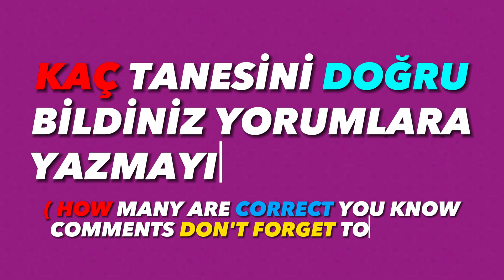Yalı Çapkını 40. Bölüm farkı Bulmaya Çalışın ! Kendini Zorla? #5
2023'ün En Zor Fark Bulmacaları

Dikkatli gözlem ve dikkatli düşünme becerilerinizi test edin!

Bu videoda, 2023'ün en zor fark bulmacalarını sizlerle paylaşıyoruz. Bu bulmacaları çözmek için dikkatli gözlem ve dikkatli düşünme gerekiyor. Beyninizi çalıştırmak ve zihinsel yeteneklerinizi geliştirmek için bu bulmacaları çözmeye çalışın.

Bulmacalarda, iki resim arasındaki 10 farkı bulmanız gerekiyor. Farklar, büyük veya küçük olabilir. Bazı farklar çok açıkken, diğerleri çok zor olabilir. Bulmacaları çözmek için dikkatli gözlem ve dikkatli düşünme gerekiyor.

Bu videoda, farklı zorluk seviyelerinde bulmacalar var. Kolay bulmacalardan başlayarak, kendinizi daha zor bulmacalara doğru ilerletin. Bulmacaları çözemediğinizde, ipuçlarını kullanabilirsiniz.

Bulmacaları çözmeye başlamadan önce, aşağıdaki ipuçlarına göz atın:

• Resimleri dikkatlice karşılaştırın.
• Farklı nesneleri, şekilleri ve renkleri arayın.
• Resimlerin arka planını da inceleyin.
• puçlarından yararlanmaktan çekinmeyin.
• Bu bulmacaları çözmek için bol şans!